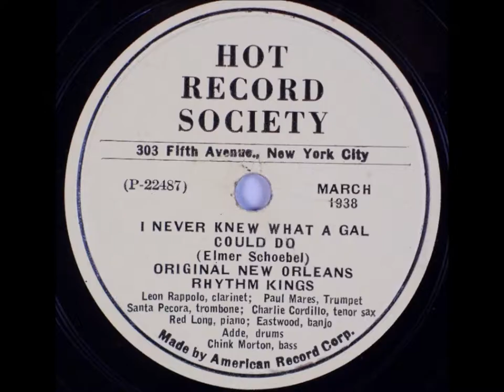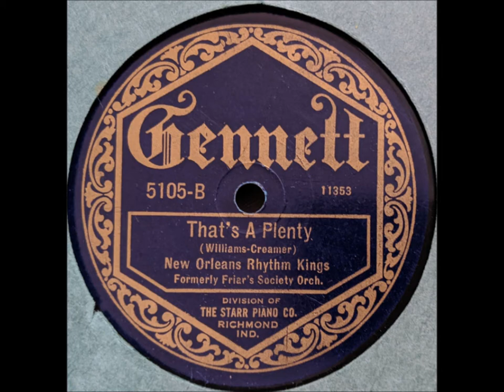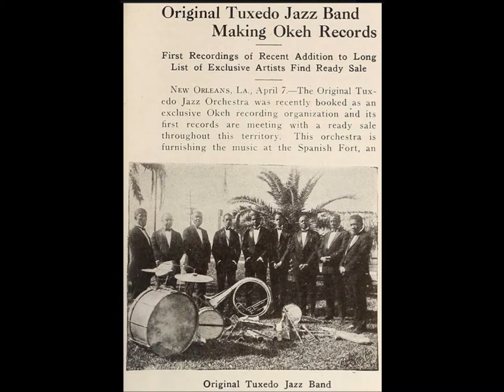New Orleans Rhythm Kings "Angry" (1923) Paul Mares, George Brunies, Leon Roppolo, Ben Pollack, jazz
Paul Mares on cornet

George Brunies on trombone

Leon Rappolo (or Roppolo--that's how the family spells the name) on clarinet

Glen Scoville on sax

Kyle Pierce on piano

Bob Gillette on banjo

Ben Pollack on drums

Song by Brunies, Brunies, & Yules

The New Orleans Rhythm Kings (NORK) were one of the most influential jazz bands of the early to mid-1920s.  In a sense, the ensemble was the successor of the Original Dixieland Jazz Band.

The NORK band included New Orleans and Chicago musicians who helped shape Chicago jazz and influenced many younger jazz musicians.

Legendary jazz clarinetist Leon Joseph Roppolo lived from 1902 to 1943. Leon also played violin, alto sax and guitar.

In 1921, three musicians--Leon Roppolo (clarinet), George Brunies (trombone), and Paul Mares (trumpet)--headed to Chicago to join the Friars Society Orchestra, which evolved into the legendary New Orleans Rhythm Kings (NORK).

The group recorded for Gennett Records in 1922 and 1923. On two sessions, they were joined by Jelly Roll Morton.

Until the mid-1920s, Roppolo and Mares were the two leaders of the group?

In 1925, Leon Roppolo was judged mentally unstable, so he was in and out of institutions until his early death in 1945.

Leon Joseph Roppolo is buried in a family plot at the historic Greenwood Cemetery in New Orleans. His final resting place is close to the Halfway House dance hall where he often performed as a member of The Halfway House Orchestra.